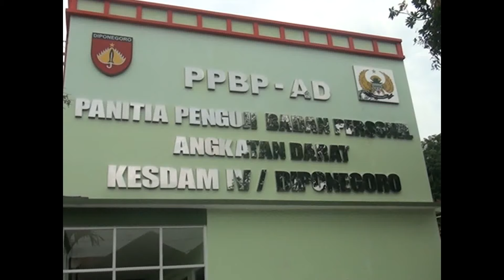Pemeriksaan Kesehatan II Seleksi PAPK TNI Tenaga Kesehatan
Pemeriksaan Kesehatan Seleksi Calon Perwira Prajurit Karier TNI Tenaga Kesehatan Tahunn 2021